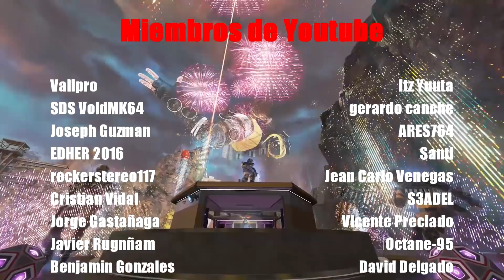Conflicto entre Bangalore y Wraith OFICIAL Analisis y Reaccion Apex Legends